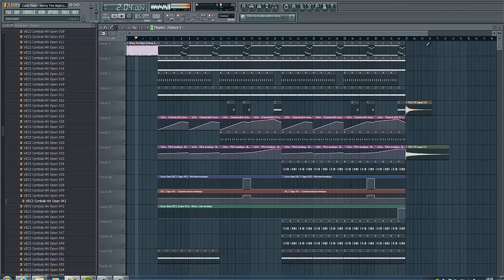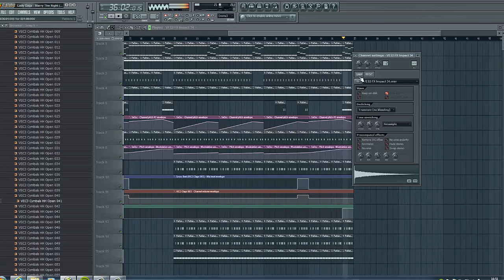FL Studio Remake: Lady Gaga - Marry The Night (Sidney Samson Remix)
Im a 13 Years Old House Music Producer! :)

5 Subscribes = FLP!